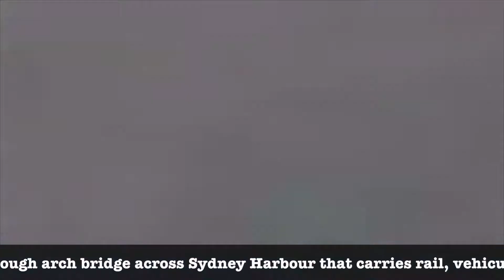RE2 iMovie - R. Guruprashant (Sydney Discovery)